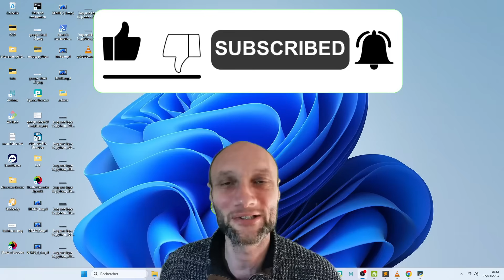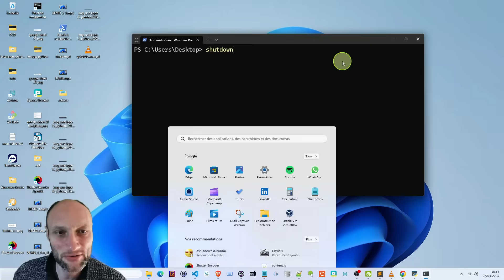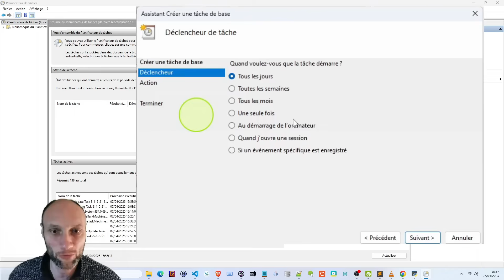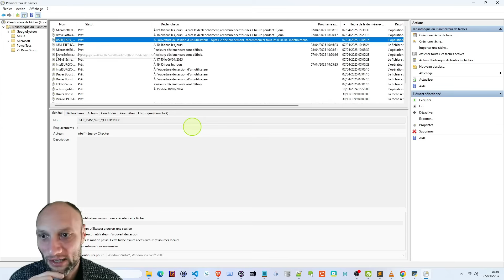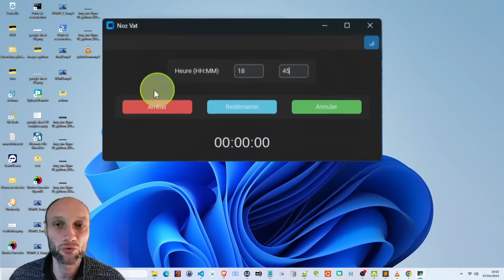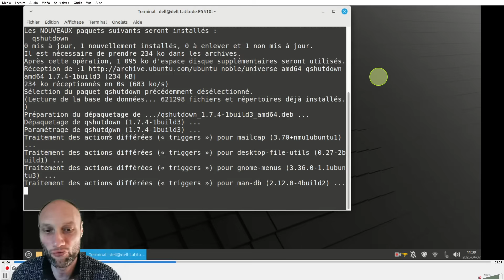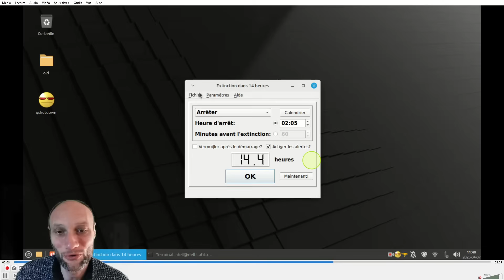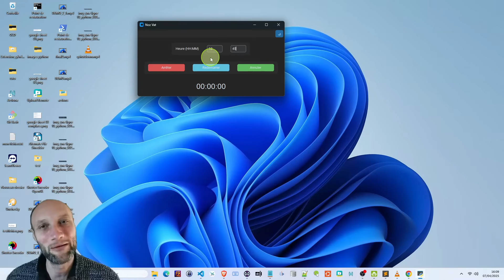Ton PC peut s’arrêter pendant que tu dors ? Découvre comment !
BONUS GRATUIT :
Noz Vat : Le Logiciel Facile pour Programmer l’Arrêt ou le Redémarrage de Votre PC (Linux, Windows)

Vous souhaitez arrêter ou redémarrer automatiquement votre ordinateur sous Windows ou Linux, sans prise de tête et gratuitement ? Dans cette vidéo, je vous explique étape par étape comment programmer l’arrêt, le redémarrage ou la mise en veille de votre PC, que vous soyez débutant ou utilisateur avancé. Découvrez plusieurs méthodes : commandes simples, planificateur de tâches, logiciels gratuits et même un utilitaire maison facile à utiliser (compatible Windows, Linux et macOS*).

Je vous montre aussi comment économiser de l’énergie, gagner du temps et automatiser vos routines informatiques, que ce soit pour un usage personnel ou professionnel (mise à jour de machines, gestion d’ordinateurs la nuit, etc.).

Vous avez une question, une astuce ou un retour d’expérience ? Partagez-les en commentaire !

- Pour Linux : sudo apt install qshutdown

Pour ceux qui utilisent Mac, voici les commandes pour programmer l'arrêt ou le redémarrage de votre ordinateur :
Programmer un arrêt à 23h00 :
sudo shutdown -h 23:00

Programmer un redémarrage à 23h00 :
sudo shutdown -r 23:00

Annuler une programmation :
sudo killall shutdown